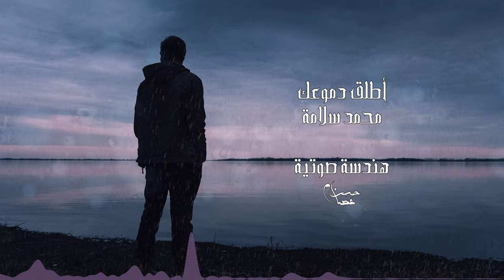أطلق دموعك | محمد سلامة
رائعة الشاعر : صالح الصملة
بصوت : محمد سلامة
هندسة صوتية : حسن عصام

الكلمات:-
‏أطلِقْ دمُوعَك إنَّ الدَّمعَ مَأمُورُ
فالأمرُ لِلقلبِ والمُشتَاقُ مَعذُورُ
دَعهَا ففِي سَكبِها عمَّا يُكابدُهُ
قلبُ المُحبِّ مِن الأشواقِ تفسِيرُ
كمْ ليلةٍ باتَ والآهاتُ تَخنقُهُ
والدَّمعُ فِي الخدِّ مَنظومٌ ومَنثُورُ
وفِي حشَاهُ مِن الأحزانِ مُلتطمٌ
كأنَّهُ البَحرُ بالنِّيرانِ مَسْجورُ
فكيفَ يعذلُ إنْ فاضَتْ مَدامِعهُ
وجَوفه مِن سِهامِ الهَجرِ مَمْطورُ؟!

و لا تنسوا عمل اشتراك بقناتي على اليوتيوب